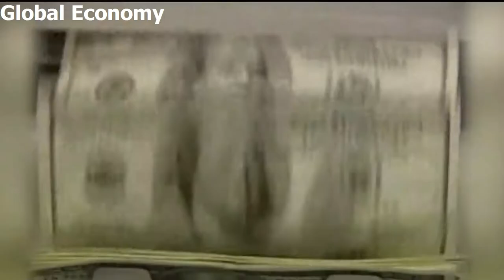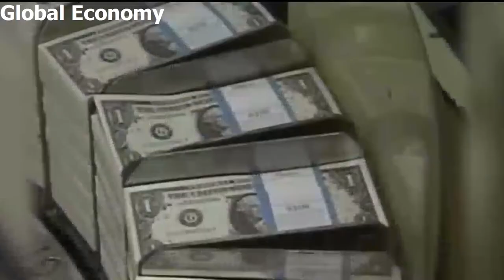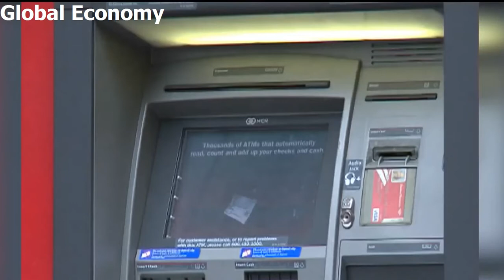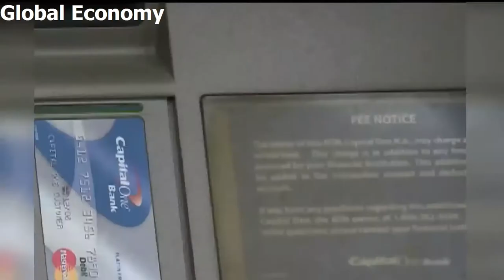Special news (Must watch): US hides real debt, in worse shape than Greece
Special news: US hides real debt, in worse shape than Greece